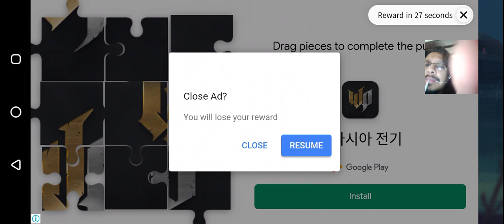Hungry Fish.io Gameplay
The classic yet innovative game, Hungry Fish, is here!
In the vast ocean, billions of marine creatures each have unique survival rules.
You will strive for a place in the ocean by controlling these fish.
You might control a hungry shark, a ferocious killer whale, a seahorse, or a hermit crab.
But as long as you understand their survival rules, you will become the king of this sea area and score the highest points.